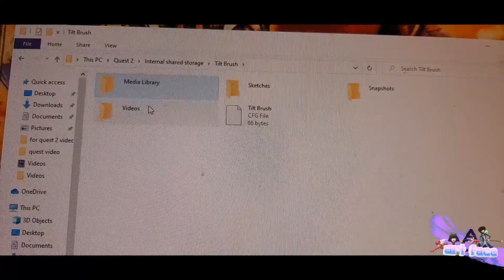How-to-load reference art into your oculus quest 2 for tilt brush. Easy step by step!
Hey guys! So here is a video showing how you can import your art or any art into tilt brush. This is a pretty easy video for anyone who might be having a hard time trying to make this work.

IG thetabletking